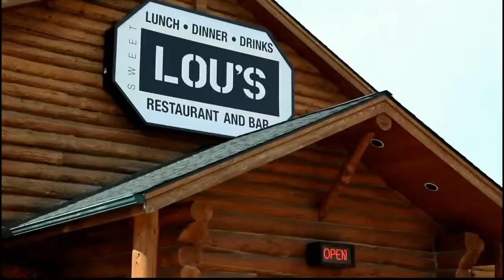Sweet Lou's Restaurant in Ponderay Idaho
Just outside Sandpoint on Highway 95 - Next to the Holiday Inn Express.